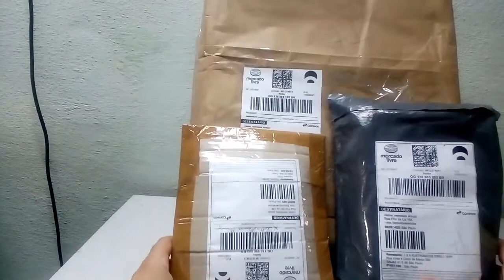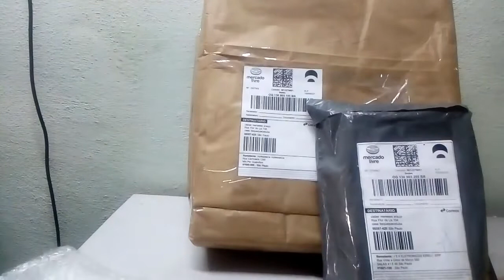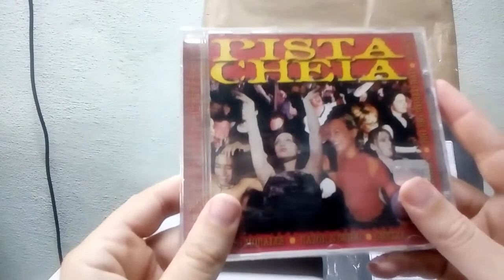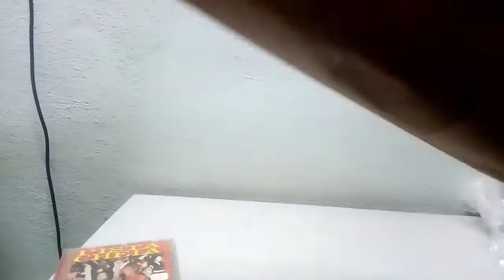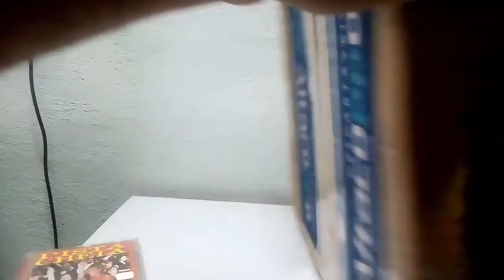Unboxing caixa do terror